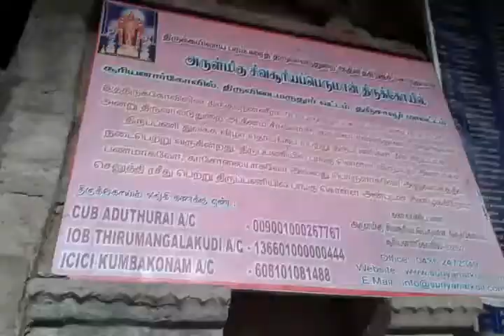10.5.2015 Tanjore Dt. Thingalur..Sooriyanar Temple.